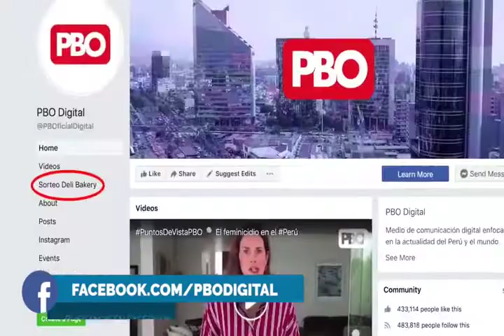Efemérides 🌎📅 UnDíaComoHoy 25 enero en el Perú y el mundo, te los cuenta Kike Bravo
📅Los sucesos de UnDíaComoHoy 25 enero en el Perú y el mundo, te los cuenta KikeBravo en PBOenWillax